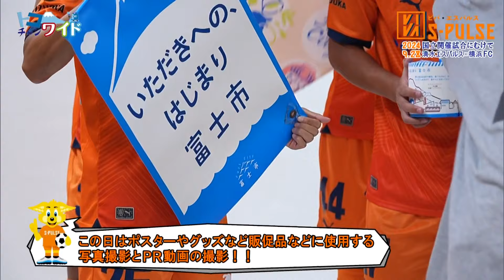【清水エスパルス】2024 9.28国立開催試合にむけて【VIVA S PULSE 2024/9/10放送】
トコチャンワイドで毎月第2・4火曜日に放送中の「VIVA S-PULSE ビバ・エスパルス」
サッカー王国・静岡を代表するプロクラブ「清水エスパルス」
このコーナーでは、主にエスパルスを支えているソフト面に焦点を当て、地域に寄り添ったプロチームの活動をお届けします！

地上11ch　平日毎日12時から生放送！